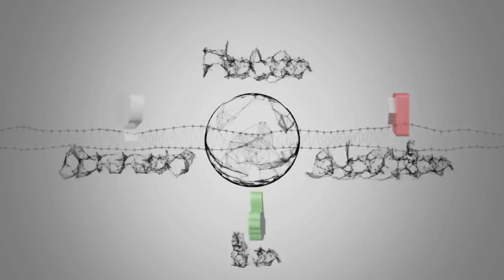Italie: Conte débute à l'ombre de ses deux puissants vice-Premiers ministres